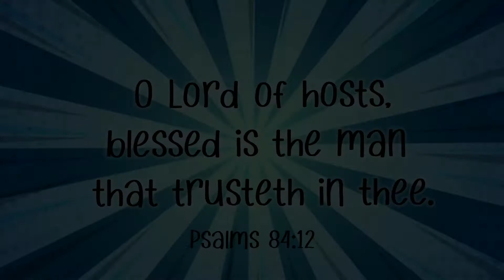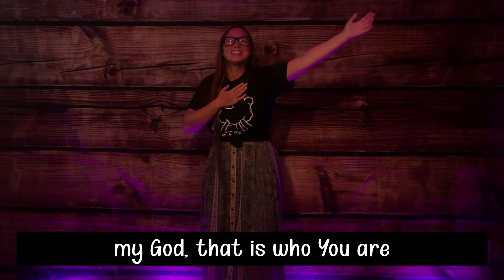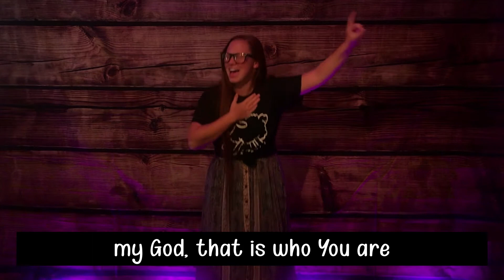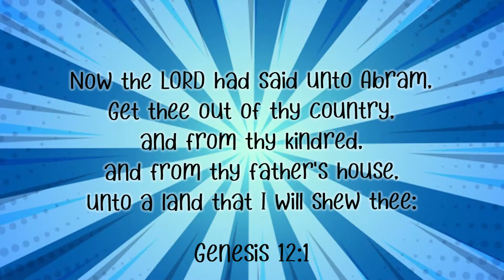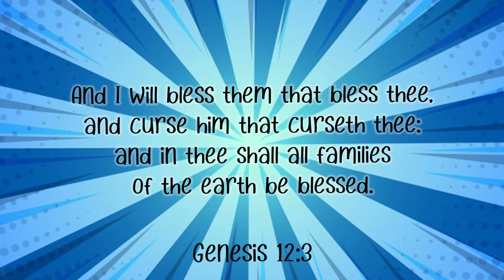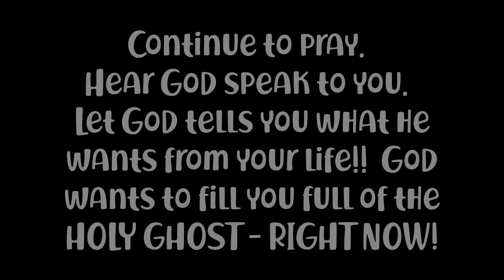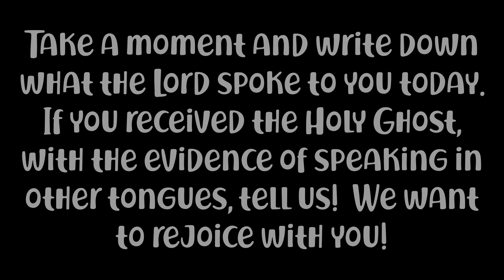Tide Church - Sept. 13, 2020 - Ages 5 - 11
Join us on a journey toward Jesus as we continue this week with our superhero theme!  Learn this week who Mr. Obedient is in the Bible, what it means to be obedient, and how to apply this to our lives!  Memory Verse, actions songs, prayer, worship and the word - It's all here!